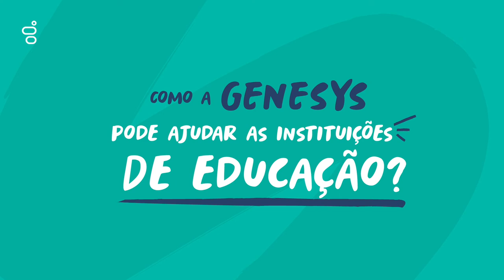Genesys Cloud CX: Educação #1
Impacto devido à falta de digitalização para instituições de ensino